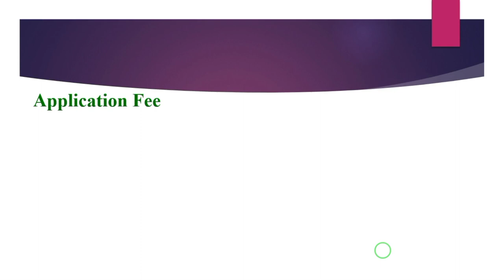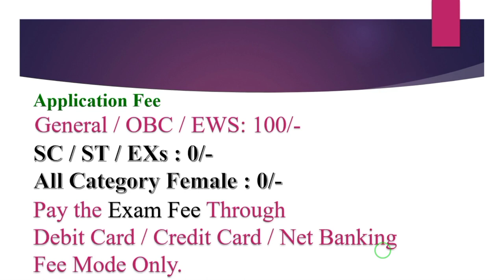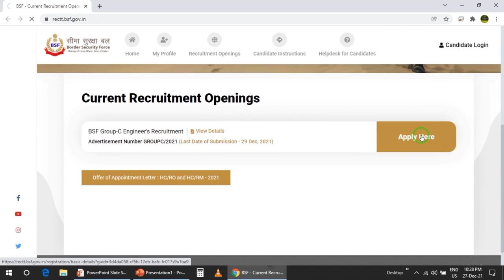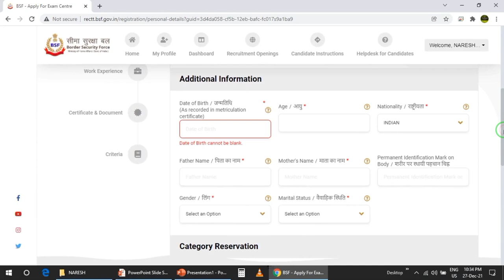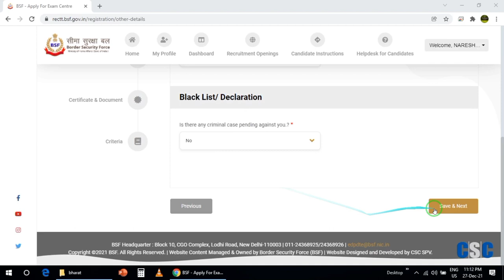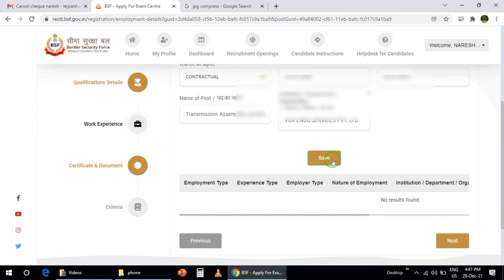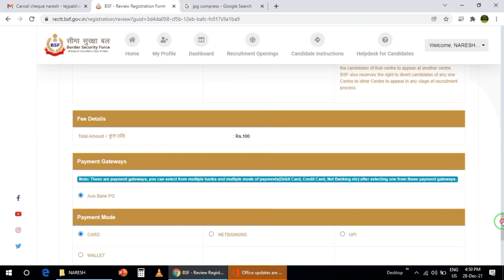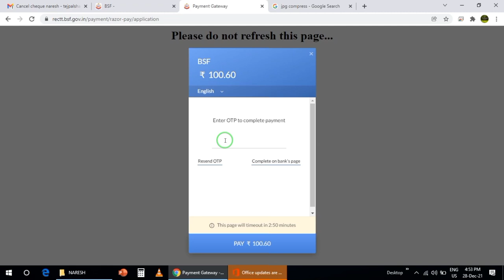BSF नोटिफिकेशन detail and How to fill online form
Dosto is video me m aap logo ko Batauga ki kese aap bsf का form kese bhar sakte ho

1. How to set MPIN for yono sbi ||YONO sbi के लिए MPIN कैसे सेट करें |HOW TO GENERATE MPIN FOR YONO SBI

4. How to pay lic premium through credit card | how to pay lic premium online 2021| Lic payment